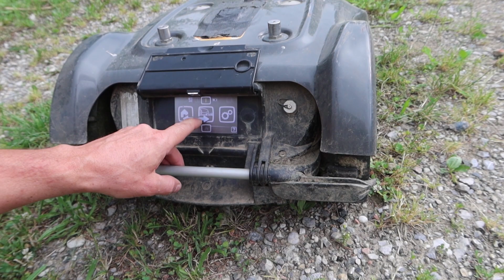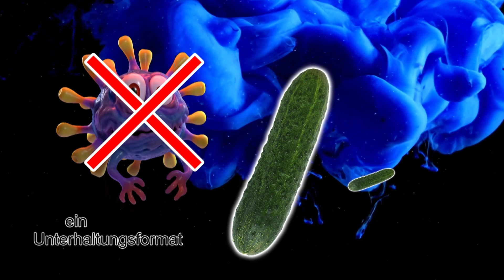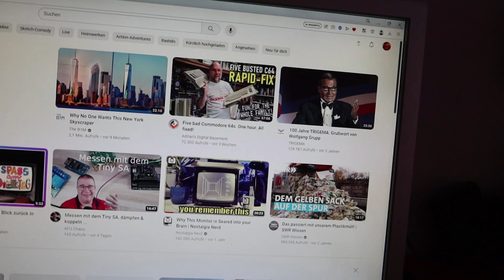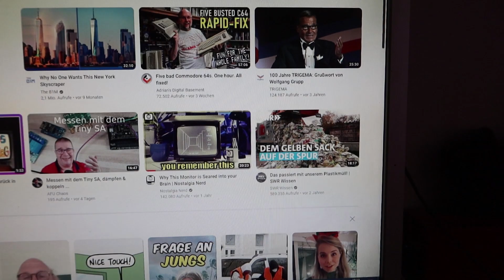NeulengbachVLog 2023-07-12 | wer hätte das gedacht: das Holz ist geschnitten! | CV-01215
00:00:00 ich ziehe mich auf YouTube® aus
00:07:02 blaue Wolken und Titel
00:07:28 ich bin am Traktor und fertig
00:10:20 was mir YouTube® heute vorschlägt
00:11:33 vor und zurück